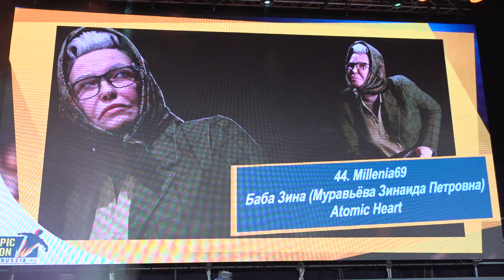Cosplay defile-Кира Тюкова – Kassandra-Assassins Creed Odyssey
Epic Con Russia 2023 (1 июля) Москва
Epic Con Russia 2023 (July 1) Moscow